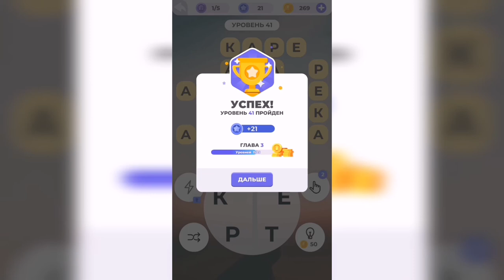Линия слова / Луга и поля / Уровень 41